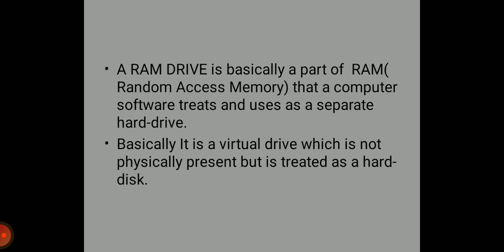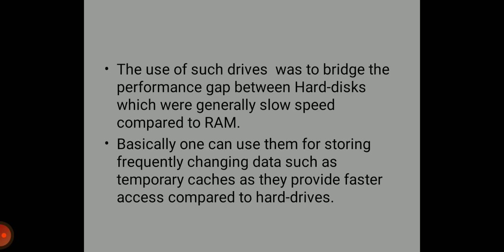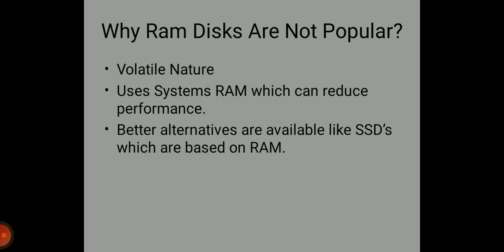What Is RAM Disk ?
Know about RAM Disk and their applications and Pros and Cons of using them.